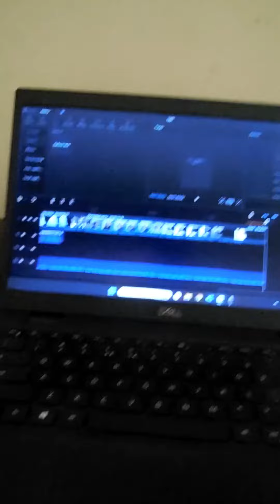Winter vacation ka forth day | Minivlog-4 | Daily minivlog-4